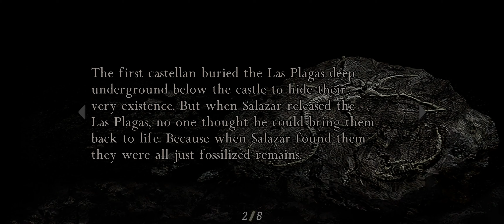Resident Evil 4. Часть 8